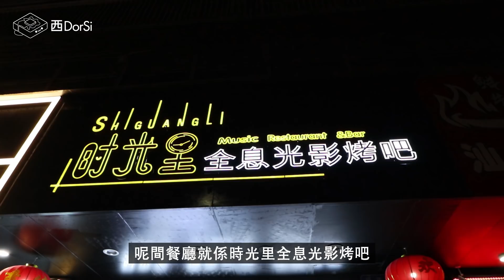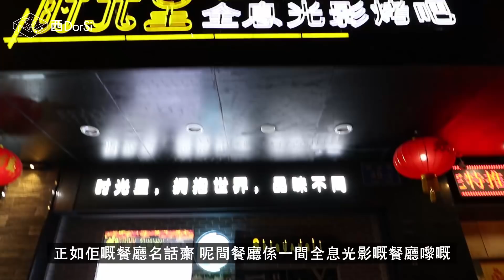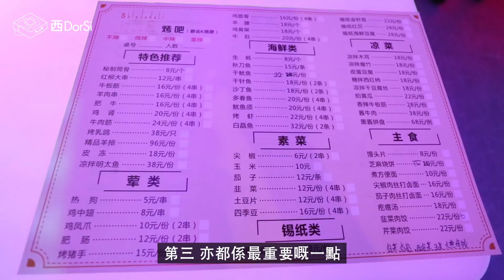[窮L遊記·深圳番外篇] #36 時光里全息光影烤吧｜人均￥70平價版teamlab燒烤餐廳？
時光里全息光影烤吧
地址：振華路47號
營業時間：週一至週日17:30 - 02:30